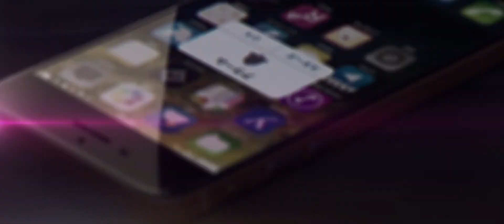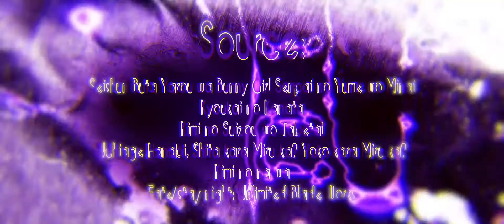AMV - Painful Loss 1080p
Editor - AcandoAMV [Japan Expo 2021]